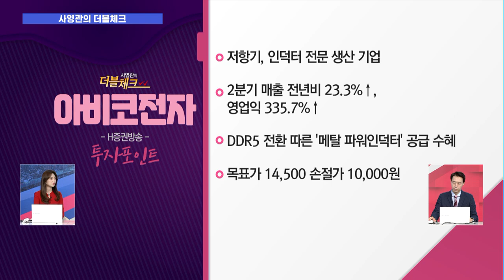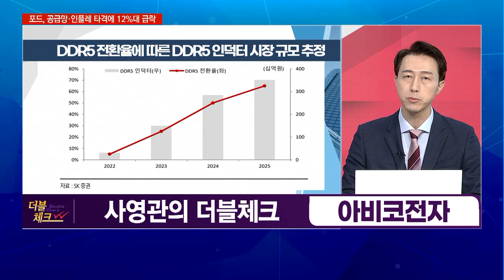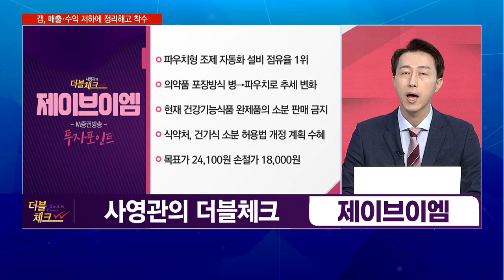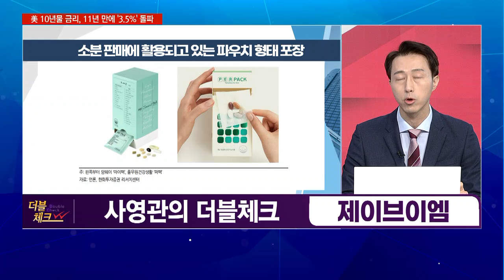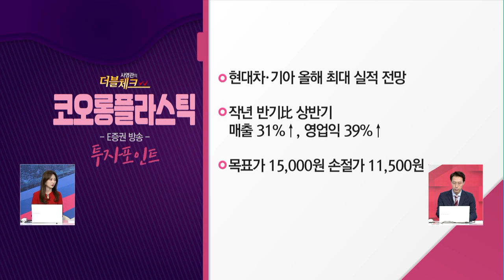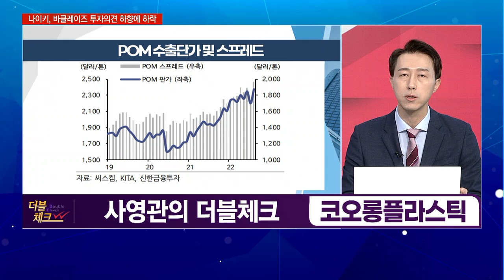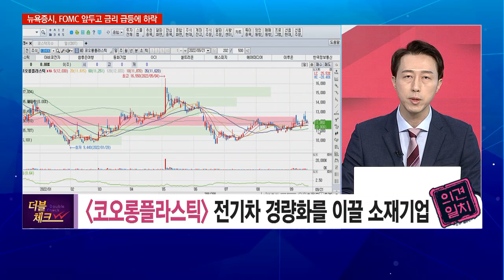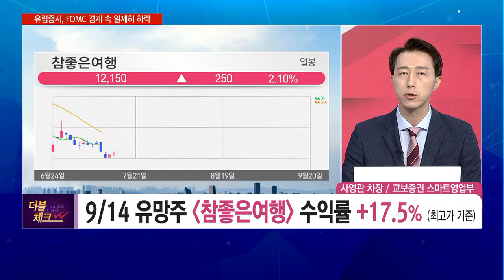[사영관의 더블체크] 현대차·기아 올해 최대 실적 전망 '코오롱플라스틱' 수혜 왜? / 머니투데이방송 (증시, 증권)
09/21 출발! 성공투자